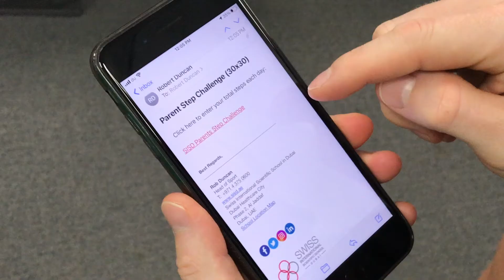Dubai Fitness Challenge at the Swiss International Scientific School Dubai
During the upcoming long weekend the Dubai Fitness Challenge will kick into gear (Oct 30th to Nov 28th).  The challenge is to complete at least 30 minutes of exercise for 30 consecutive days.
The SISD PE department would like to  encourage you and your family to participate.